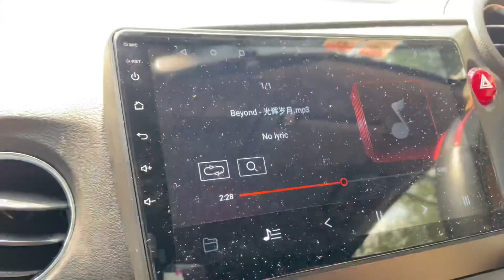UNBOXING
Hi guys, jangan lupa datang KOPI EXPO 26-27 Mac ni kat @Jumpa,Sg Wang and PKP LIVE @Rakita, Puchong. See u there ! 🎶👩🏻‍🍳